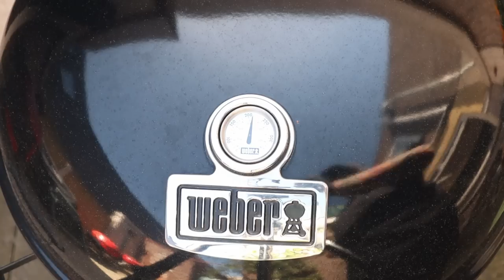De lekkerste GYROS van de BBQ maak je zonder grillspit!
De allerlekkerste Griekse Gyros maak je op de barbecue zonder grillspit. Hoe je dat doet en hoe je er ook een heerlijke zelfgemaakte tzatziki bij maakt laat ik je in deze video stap voor stap zien.

📖 Hoofdstukken:
0:00 Intro
1:26 Het vlees voorbereiden
3:54 Het vlees kruiden
6:31 Tzatziki maken
10:40 Indeling BBQ
11:13 Vlees op de BBQ
16:16 Pita's grillen
17:51 Eindresultaat en outro

🧂 Op zoek naar mijn barbecuesaus en -kruiden?

- Weber SmokeFire EX6 Gen. 2

Bedankt voor het op deze manier steunen van mijn kanaal zodat ik elke week nieuwe, gratis content voor jullie online kan blijven zetten!